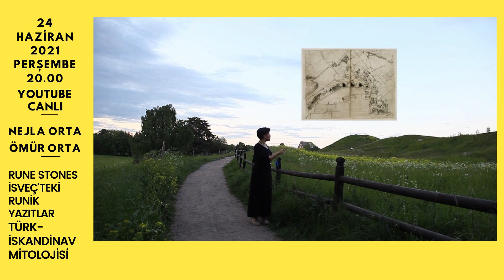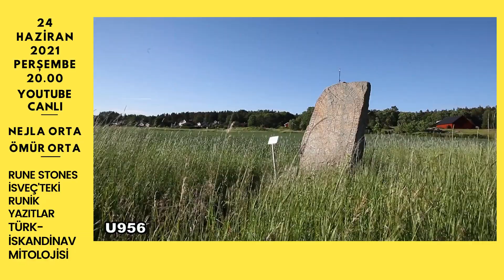İSVEÇ'TEKİ RUNİK YAZITLAR, TÜRK-İSKANDİNAV MİTOLOJİSİ, GÖKTÜRK-FUTHARK (RUNİK) YAZISI (Trailer)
Dr. Nejla Orta'nın sunumuyla İsveç'teki (Uppland) Runik Yazıtlar, Türk-İskandinav mitolojisi ve Göktürk-Futhark yazısı konularını ele aldığımız videomuzu 24 Haziran Perşembe günü saat 20'de canlı gösterimde sizlerle paylaşacağız. İlgilenenleri şimdiden bekliyoruz.